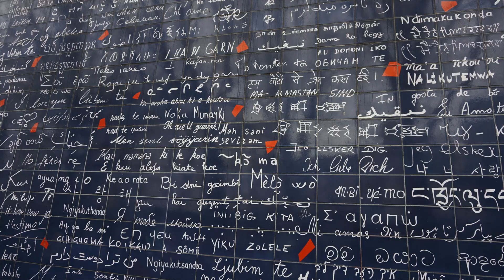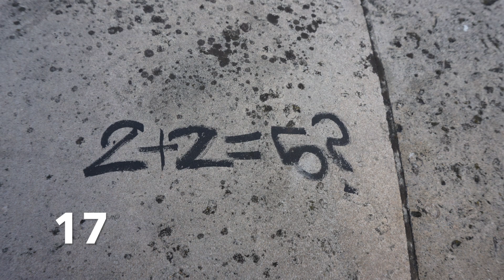Top 20 Things to do in Paris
There is so much to do and see in Paris it can feel overwhelming!
 I spent one week in Paris and here's what I recommend as the best things to do!

Guide Book I Used for My Trip

Camera I Used

I'm on Instagram! @kelldris

Music by Imp - Depressor Superchill Public Domain Music found on givelifebacktomusic.com